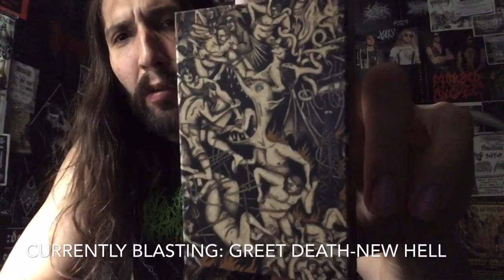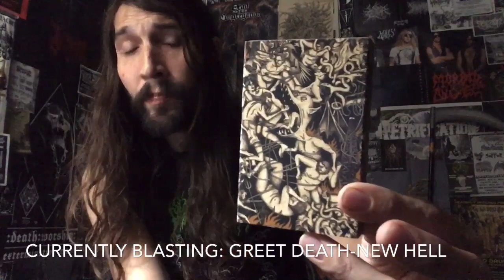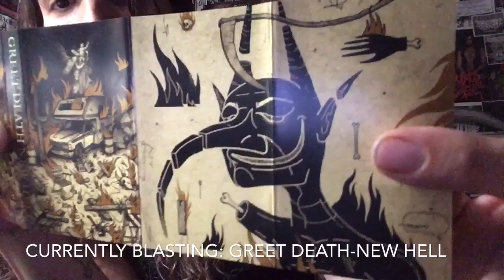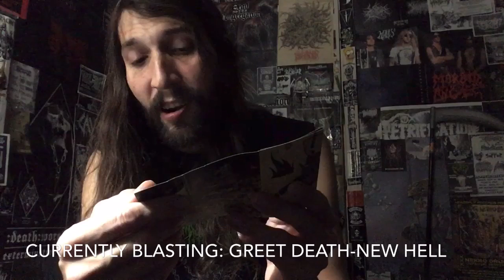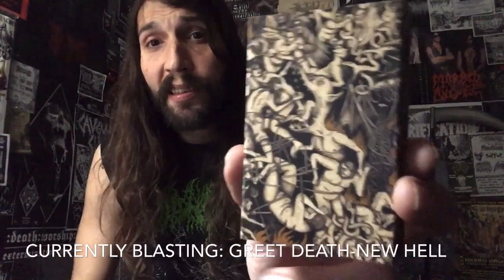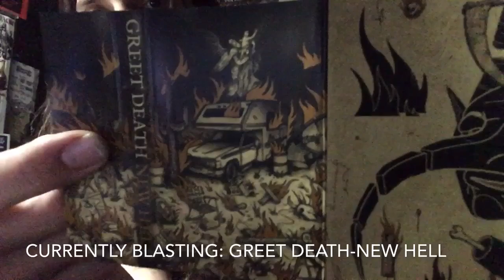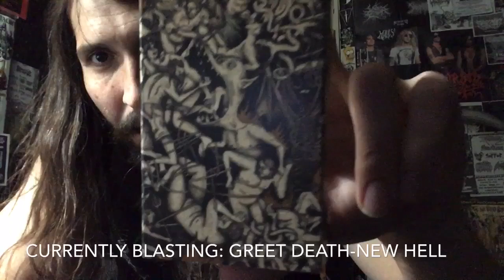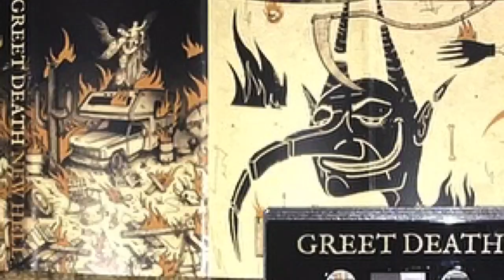Vital Vinyl Vlog: Album Of The Week: Greet Death-New Hell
Brilliant, Beautiful, And Honest. A Perfect Balance Between Shoegaze (Slowdive & Codine), Mixed With Love Of Late 90’s Emo/Indie Rock (The Weakerthans) With Some Midwest Twang From, Cheboygan, Michigan Comes,”Greet Death-New Hell” Out Now On ,”Deathwish Inc.”
THIS IS NOT METAL, but the two runner ups are.
This album is amazing in every single way, and you need to hear it for yourself. Not Every Band You Like Needs To Sound Like It Was Recorded In A Cave, Sometimes Something Personal Really Does The Trick.
For You Lonely, Broken Hearted Viewers THIS Album Is HIGHLY RECOMMENDED!!
Runners Up:
Blood Incantation-HHOTHR
Bašmu-Enshrined In Eternity
Background Music & Album Of The Week:
Greet Death-New Hell